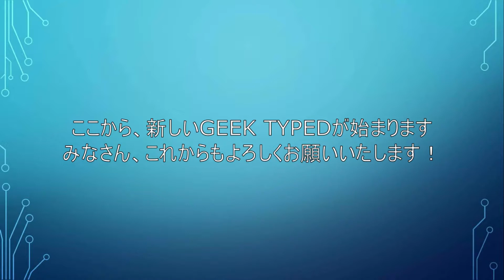【アップデート】GEEK TYPED ver.4.0のお知らせ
動画内容: 今回は、アップデート内容の案内です。